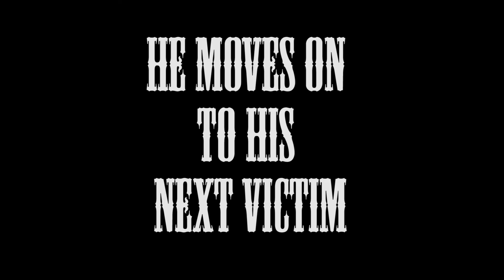the hunt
A silent film by Shane Isom starring Nolan Hanna